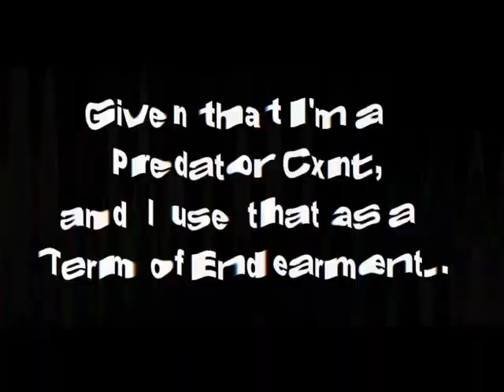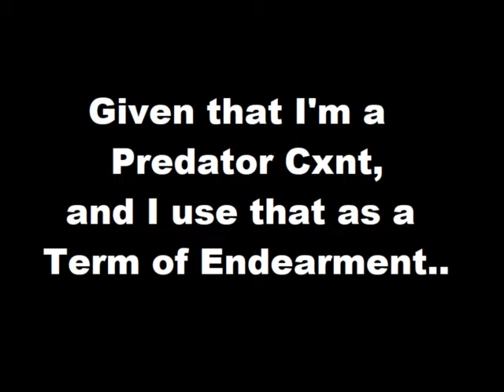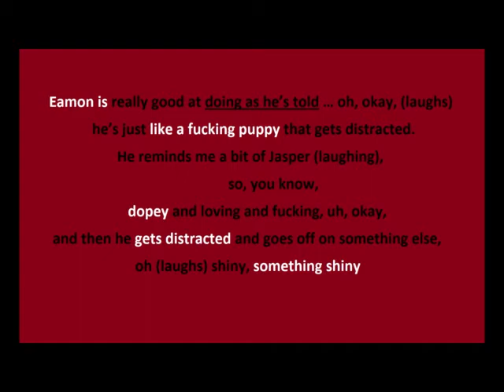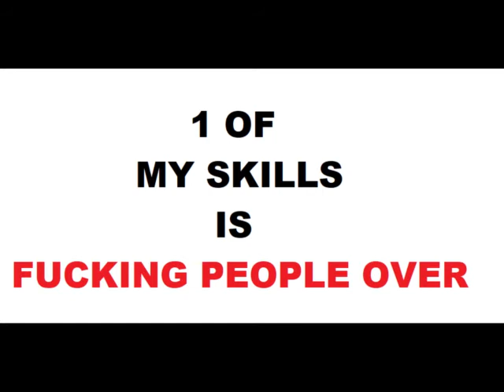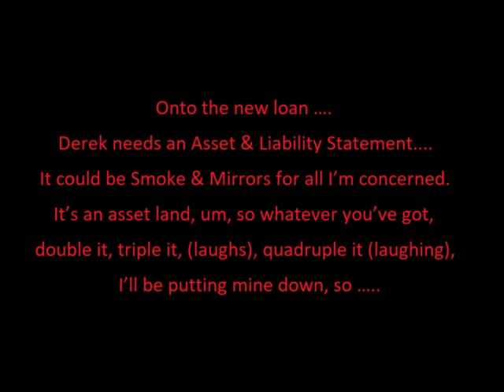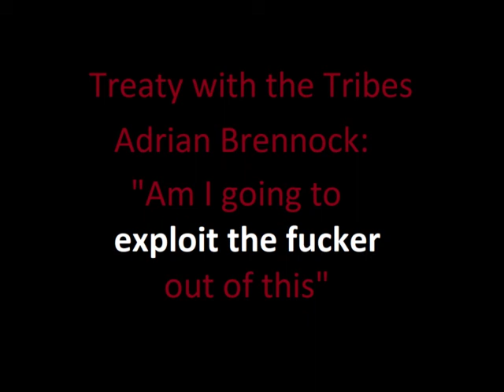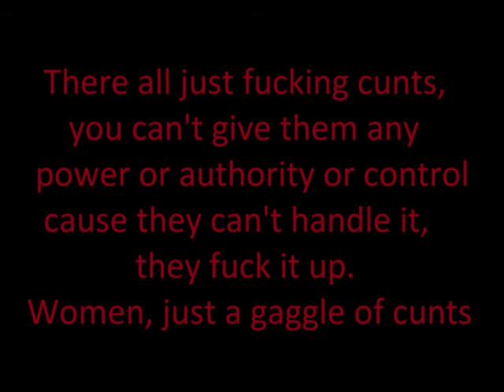Nightcap on Minjungbul's developer Adrian Brennock, hear the real person behind the sales pitch Pt 1